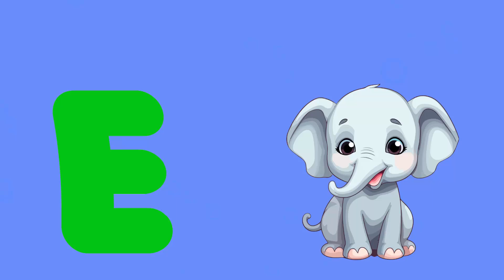ABC Phonics Song - Toddlers Learning Videos, A is for Apple a a Apple, Phonics Song 2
Here at Phonics ABC we have children ABC Songs , Phonics Songs, Toddlers Songs, Alphabet Song, ABC Nursery Rhymes which are best songs for kids, children, toddlers, babies and all the family!